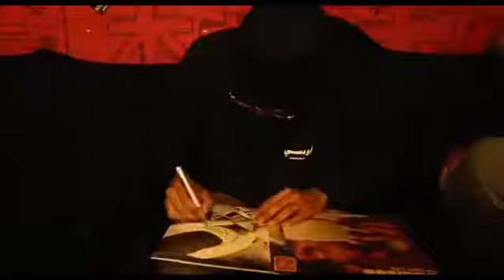Recap ODDISEE in Australia !!!